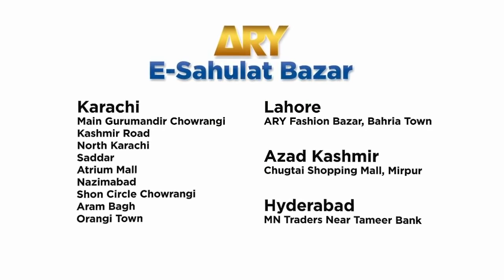Khoobsurati ek sacha khawab - Jeeto Pakistan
Host:
The Energetic and charismatic Fahad Mustafa.